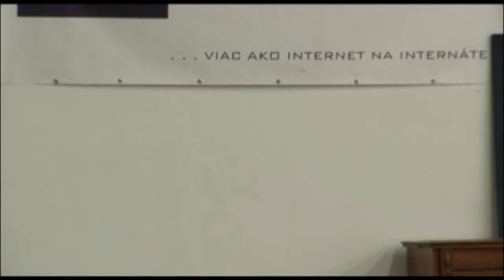How-Know (diskusia): Zraniteľnosť web aplikácií, Ing. Pavol Lupták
Diskusia k prednáške od Pavla Luptáka experta spoločnosti Nethemba, s.r.o. - Zraniteľnosť web aplikácií